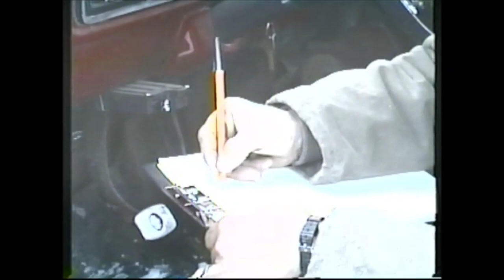Marcel cleanning Grain Cooking Lucien's Moose